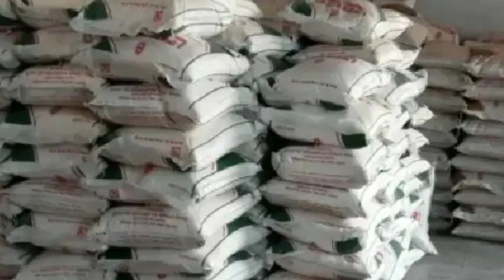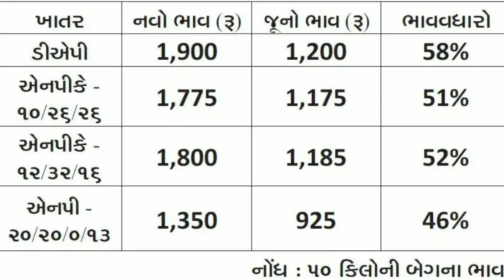ખેડૂતો માટે મોટા સમાચાર : રાસાયણિક ખાતરના ભાવમાં થયો વધારો,જાણો નવા ભાવ